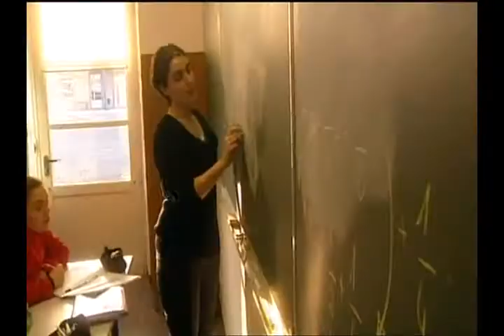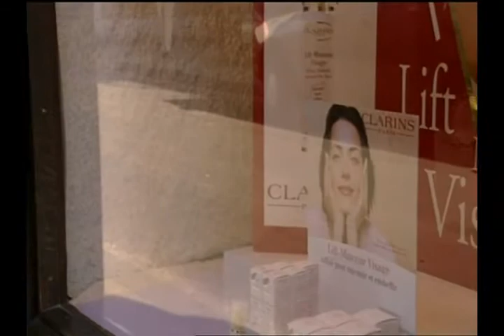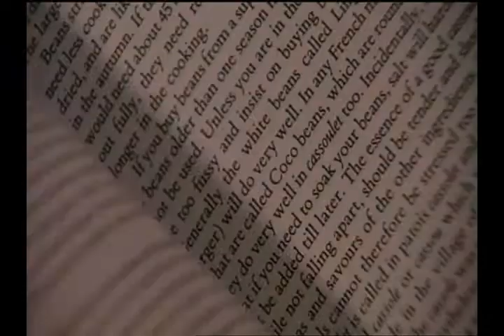French Leave Episode 2